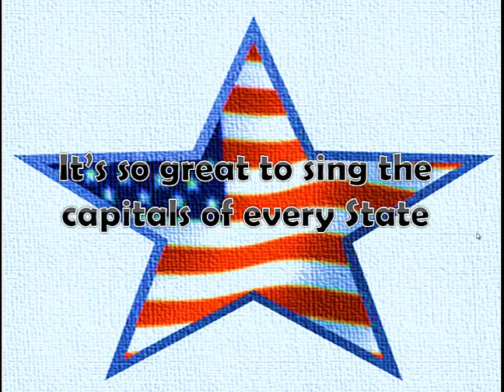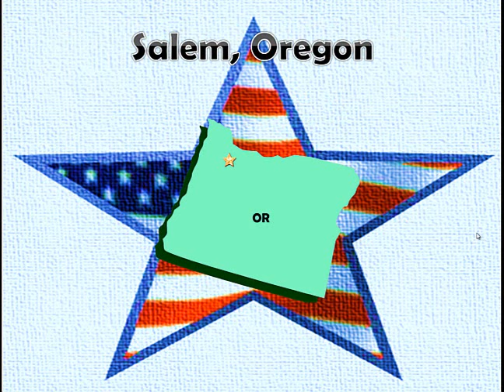State Capitals Song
"It's so great to sing the capitals of every State"

A fun way to learn the capitals of the states in alphabetical order by state.